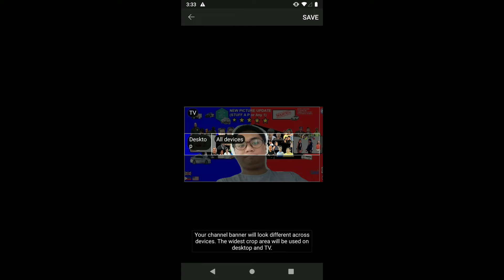New version of media channel used in (RRDR) - Updates 1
new video updates of YouTube account original used

Used once of original